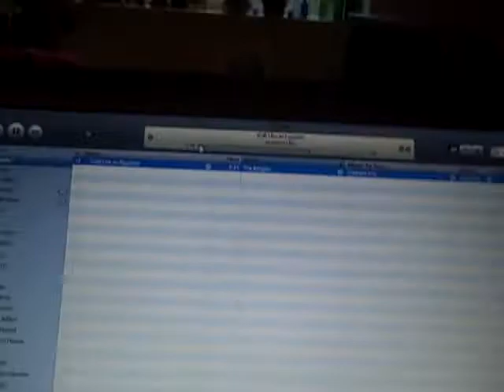The girls dressed as Egyptians